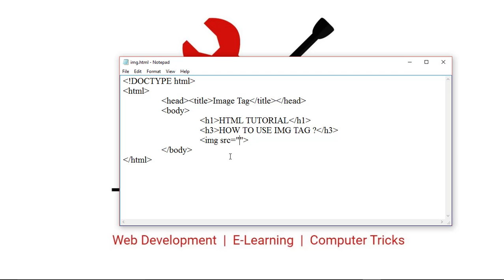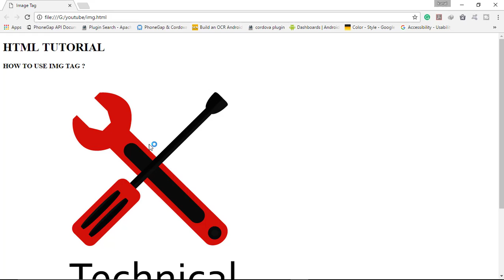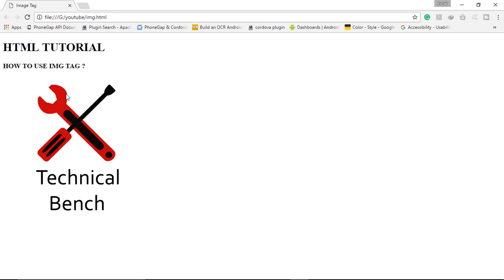How To Insert IMAGE Tag in HTML?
Hello, Friends
In this video, you can learn how to use insert image tag in HTML or how to insert image in a web page
नमस्कार दोस्तों
इस वीडियो में, आप कैसे HTML में image टैग का उपयोग करने के लिए या एक वेब पेज में image सम्मिलित करने के लिए सीख सकते हैं

About Channel: - Hello, Friends Welcome to "Technical Bench". In this channel,  you can learn  Web Development, E-Learning and computer related tips and tricks and much more in English as well as in "Hindi"  language. The motivation behind creating this channel is to learning technical things in easy and simple manner.